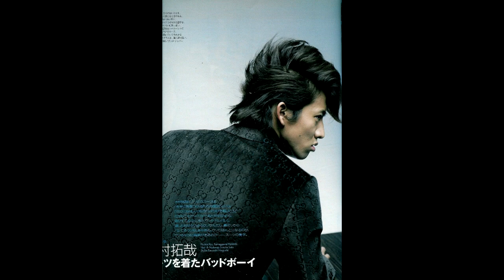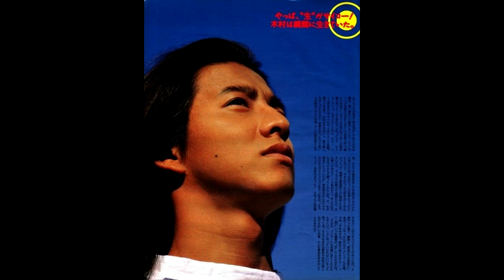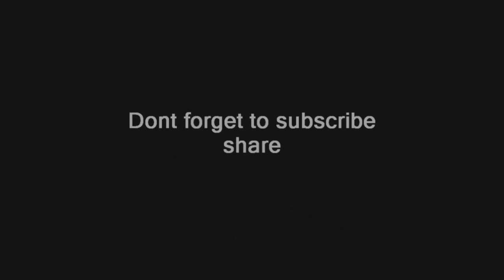Kimura Takuya 木村拓哉 Photo 1997